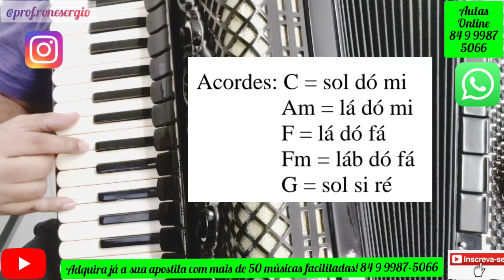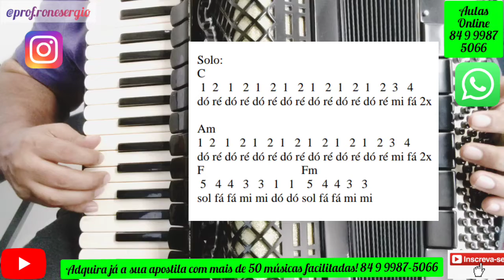Como Tocar na Sanfona a Música "CORAÇÃO CACHORRO". Aula Completa!